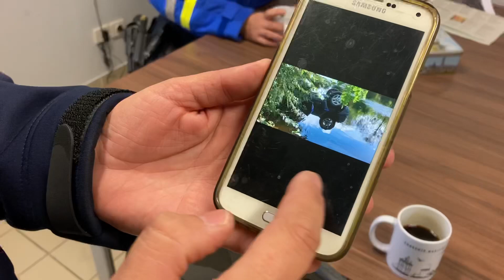VIDÉO. Vienne : sauvée des eaux par deux gendarmes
Le 3 octobre 2022, une commerçante retraitée de Montmorillon chute de plus de trois mètres dans la Gartempe au volant de sa voiture. Un voisin et son mari tentent ce alors de sortir l’octogénaire de sa voiture qui s’est retournée dans l’eau. Ce sont deux gendarmes de la brigade motorisée de Montmorillon qui sont parvenus à l’extraire de son véhicule.